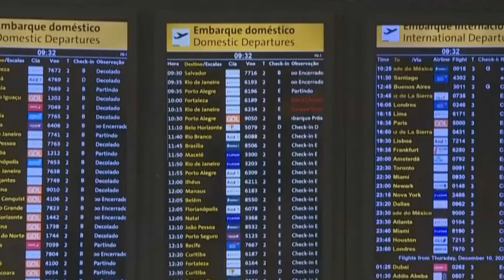ANVISA DETERMINA A EXIGÊNCIA DO COMPROVANTE DE VACINAÇÃO PARA ENTRADA DE ESTRANGEIROS NO BRASIL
| BRASIL |

ANVISA DETERMINA A EXIGÊNCIA IMEDIATA DO COMPROVANTE DE VACINAÇÃO PARA ENTRADA DE ESTRANGEIROS NO BRASIL.